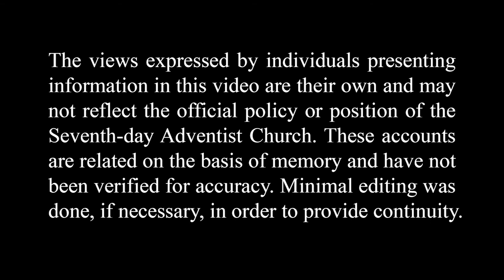Robert Borrowdale Helps a Sick Hindu Boy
Robert Borrowdale helped cure a sick Hindu boy. Esther Hare shares her memory of this experience.